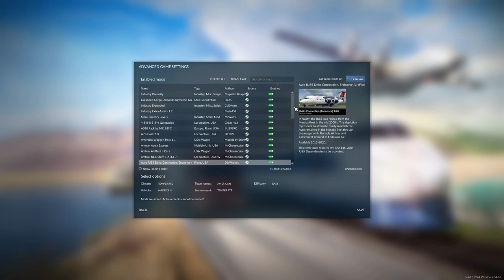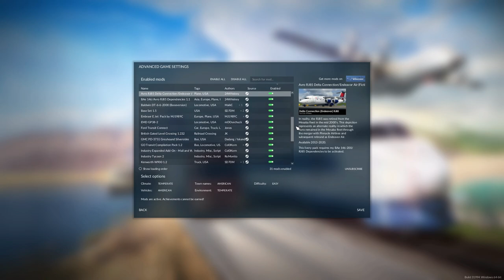Lets Play Transport Fever 2 Ep1 | Starting up with some Oil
Seed: t4ij